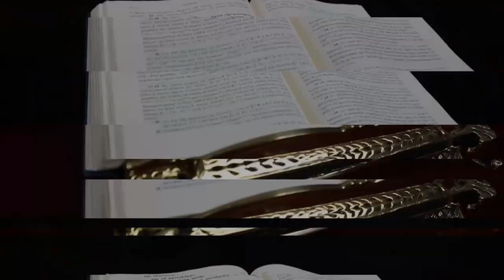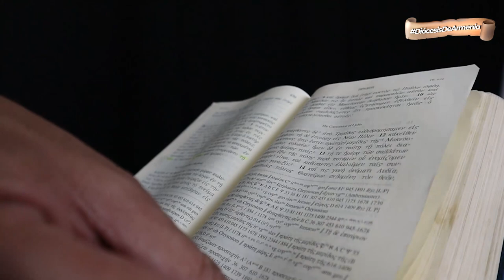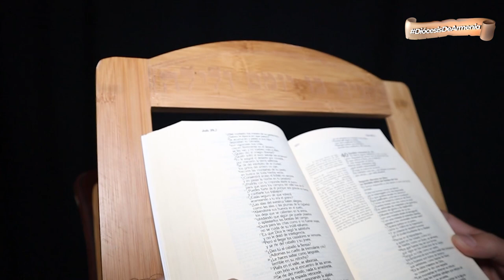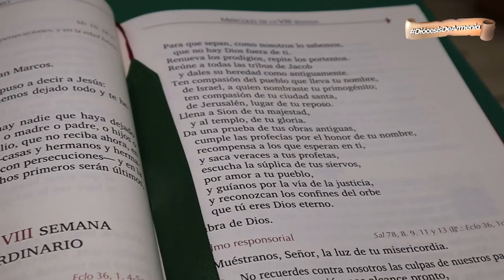JOEL... El día del Señor | DABAR | DIÓCESIS DE ARMENIA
Dabar 📖 | En la entrega de hoy de 𝕯𝖆𝖇𝖆𝖗, 𝑙𝑎 𝑝𝑎𝑙𝑎𝑏𝑟𝑎 𝑑𝑒 𝐷𝑖𝑜𝑠 𝑚𝑎́𝑠 𝑐𝑒𝑟𝑐𝑎 𝑑𝑒 𝑡𝑖, el presbítero Julio Cesar Lemus nos habla del profeta Joel, y como Dios a través de el nos exhorta sobre su llegada. 📜📚